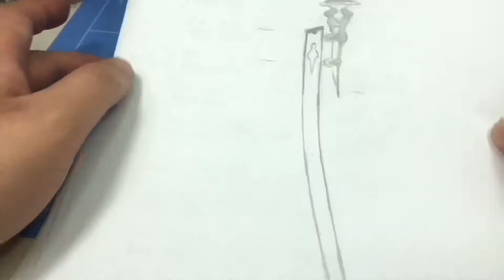Sculpting NieR:Automata’s 2B in super sculpey [ploymer clay figure]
Show how to sculpting NieR:Automata's 2B and her weapon in super sculpey and coloring.

This is my first work done with super sculpey, and the first time I have made a video.  Regardless of production, filming and editing, there are still many shortcomings.  I will continue to work hard to make better works.  Hope everyone likes and supports

Production process:
Drawing design
Sculpting and details
Coloring

Material:
Wire
Super sculpey firm
Acrylic paint
Makeup product(shading , eye shadow & lip stick)